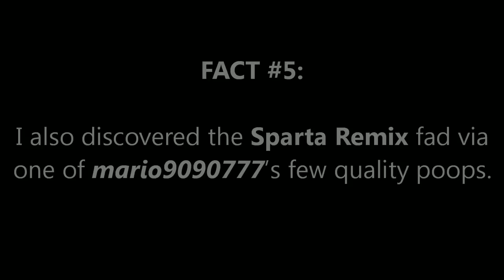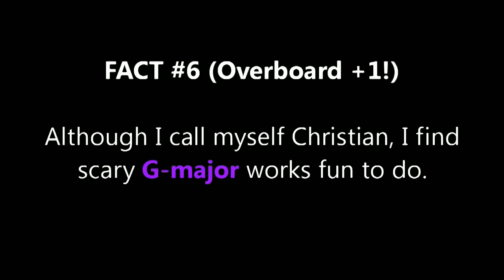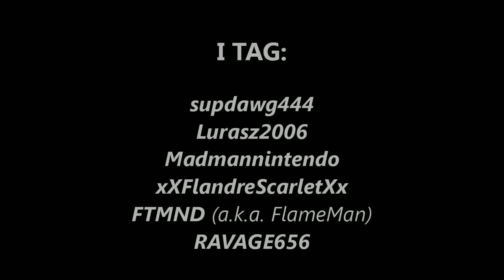OMGIGT!!!! (OMG, I Got Tagged!!!!)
Also, whoever correctly guesses the flag corresponding to Fact #8 will win one subscriber, so consider this tagged video as another mini-contest too.